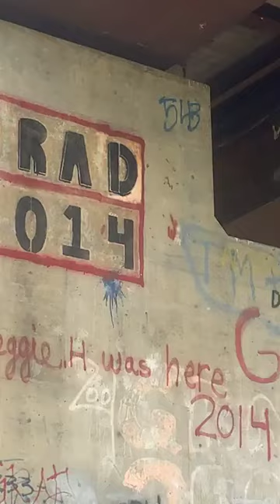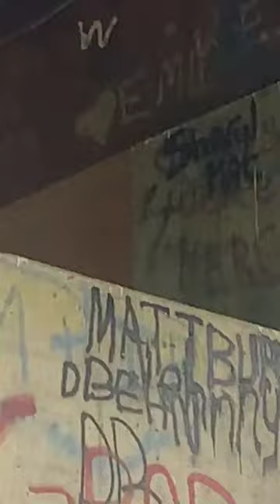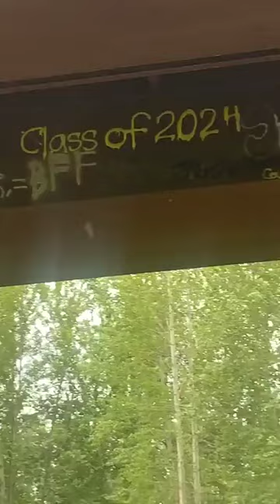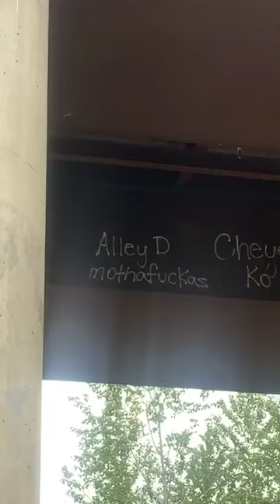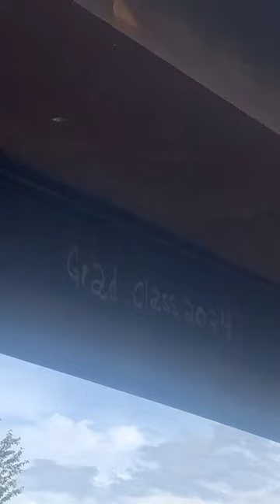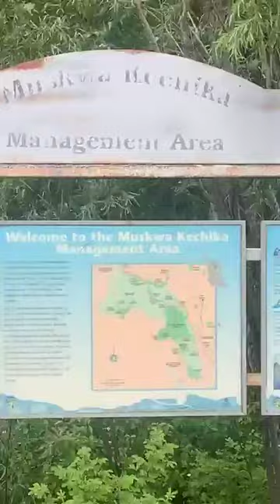a look at water levels muskwa river...grafiti...on ..pillers..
blessed to be listening to johnny landry singing a slavey lingo as we cruise and admire the rose bushes...may 2024.